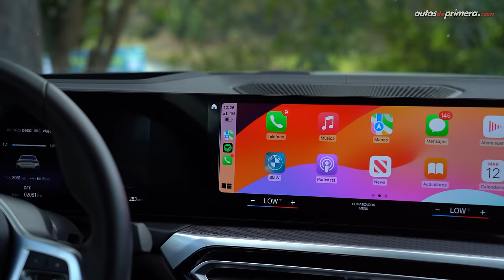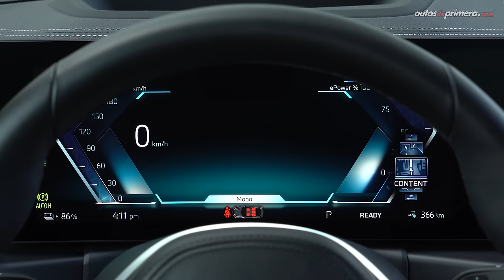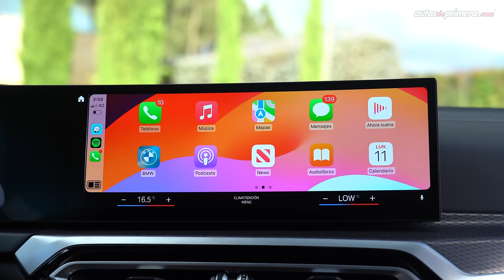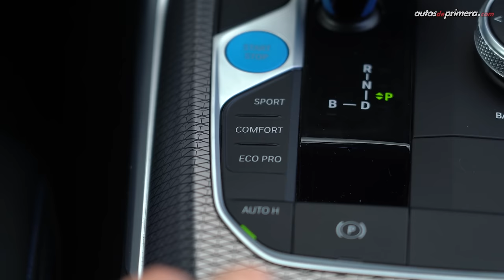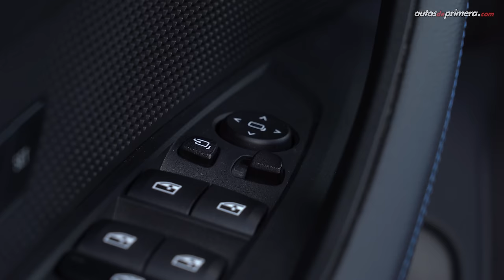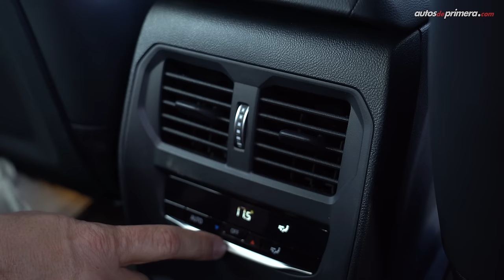BMW i4 eDrive40 M Sport 🔋 Un Gran Coupé eléctrico muy dinámico ⚡ Prueba - Reseña (4K)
BMW i4 eDrive40 M Sport, probamos a fondo el nuevo auto 100% eléctrico de la casa bávara. El nuevo BMW i4 llega a Colombia en versión Gran Coupé de 4 puertas con paquete M Sport y con un motor eléctrico ubicado en el eje trasero que produce 340 hp y 430 Nm de torque. El nuevo BMW i4 Gran Coupe promete una autonomía de hasta 585 km con una sola carga. ¿Qué les parece el nuevo BMW i4 Gran Coupe? ¿Les gustó esta nueva alternativa 100% eléctrica? Déjanos tus preguntas o comentarios ⬇️

Precio BMW i4 en Colombia (diciembre 2023)*
• BMW i4 Gran Coupe eDrive40 M Sport $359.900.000 (USD 89.975)

* El precio en dólares es a una TRM de 1 dólar = $4.000 pesos colombianos (COP) promedio a la fecha de publicar este video (el precio podría cambiar en cualquier momento).

Resumen del vídeo ⬇️
00:00​​​​ BMW i4 Gran Coupe
01:13 Diseño Exterior
02:39 Diseño Gran Coupé de 4 puertas
03:30 Rines y Llantas
04:16 Capacidad del maletero/baúl
05:00 Tamaño & Medidas
05:38 Diseño interior
06:27 Pantalla curva
07:37 Central Multimedia
10:16 Equipo adicional
10:54 Sillas traseras
11:45 Equipamiento en Seguridad
12:32 Tren motor eléctrico
13:48 Aceleración 0-100 km/h
15:10 Frenada regenerativa
16:44 Autonomía
17:12 Manejo y desempeño
19:03 Precio BMW i4